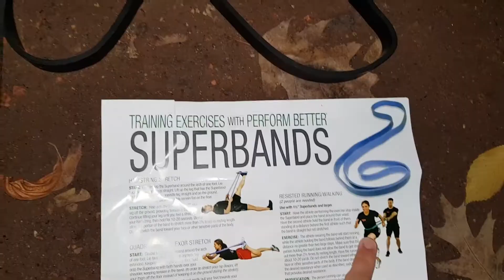SuperCamp - der Grund warum Profis versagen | BootcampVlog #26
Der Profi erkennt, dass es darauf ankommt den Muskel zu erschöpfen - dann passt er sich an. Diejenigen, die während des Trainings versagen machen also alles richtig. Weiter so!
Achja es gibt neuerdings Superbands.

Die Videos lade ich auch bei Facebook hoch. Also checkt das ruhig mal ab:

Infos zu den Trainings und meinen Camps gibt es hier. Einfach nach Gelsenkirchen oder Bochum suchen. Da bin ich dann :-)